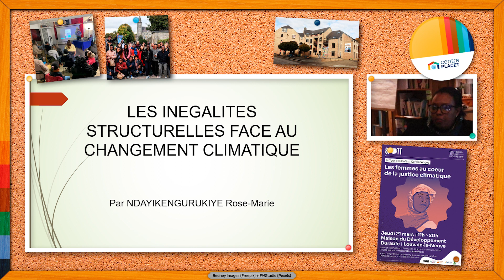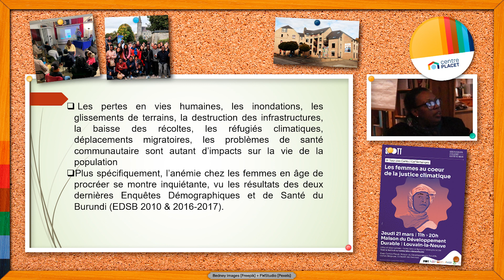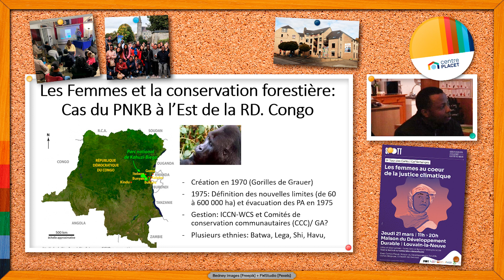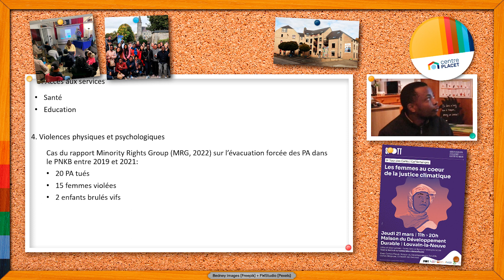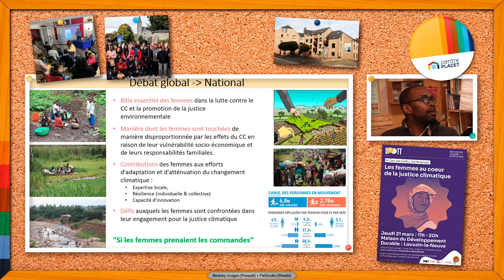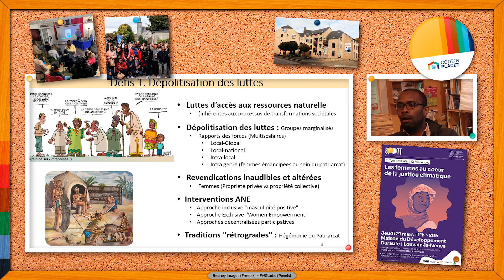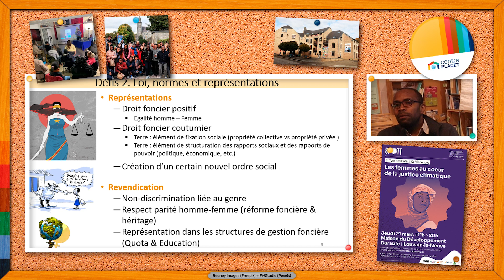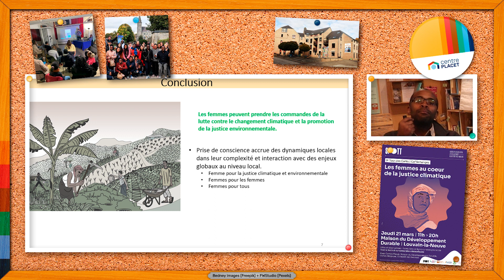(RE-UPLOAD - 9e Tour des Cafés d'Ottignies-Louvain-la-Neuve) Femmes au cœur de la justice climatique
Dans le cadre du 9e Tour des Cafés organisé par SPOTT (centre culturel d'Ottignies-Louvain-la-Neuve), la Maison du Développement durable (MDD), Oxfam, le Collectif des Femmes et le Centre Placet ont proposé diverses activités autour de la thématique "Les femmes au cœur de la justice climatique" le jeudi 21 mars, à la MDD (Agora 2, 1348 Ottignies-Louvain-la-Neuve).

De 18h à 20h, une table ronde a été encadrée par Rose-Marie Ndayikengurukiye (Burundi), Patient Mulumeoderhwa Polepole (RDC), David Alimulume Mutabesha (RDC) et le Centre Placet.

🎵 Study by Chillmore / Pixabay